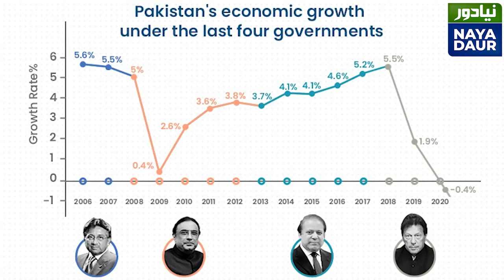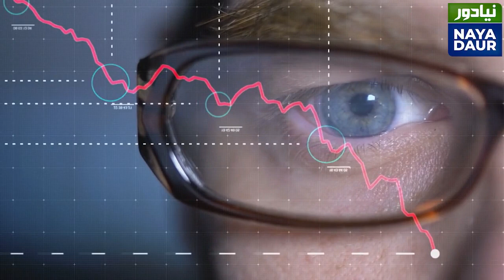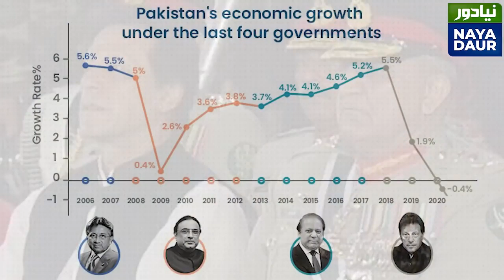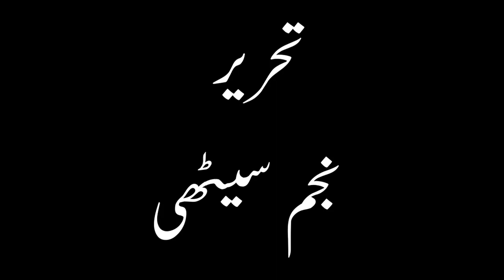Trojan Horse | SS Chances | Wither PDM? | Naya Daur | Najam Sethi Official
The Miltablishment can live with a PMLN victory if Shahbaz Sharif is in charge but not Nawaz or Maryam. Thus when Shahbaz Sharif tries to establish control over the PMLN and negotiate terms with the PPP and Miltablishment, he is thwarted by Maryam, Shahid Khaqan Abbasi, Rana Sanaullah, Pervez Rashid, etc. with the tacit approval of Nawaz Sharif, writes Najam Sethi.